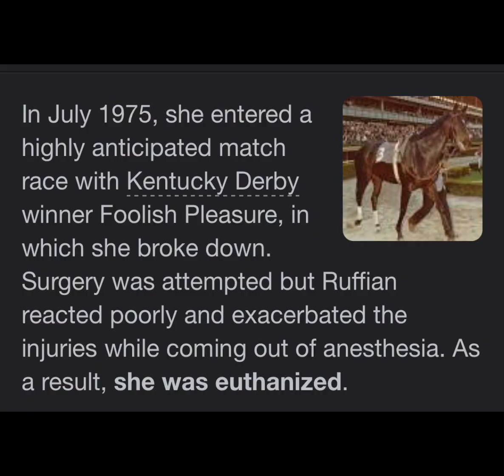R.I.P Ruffian she was a good horse.